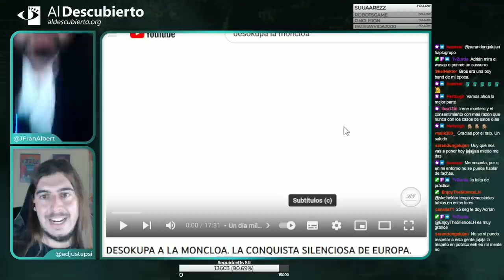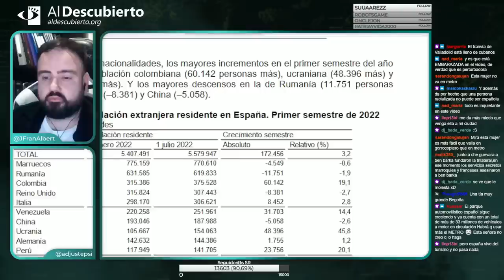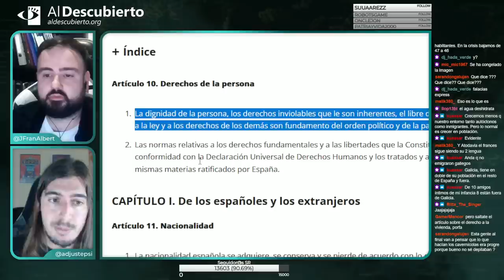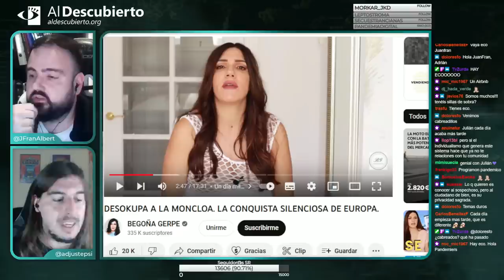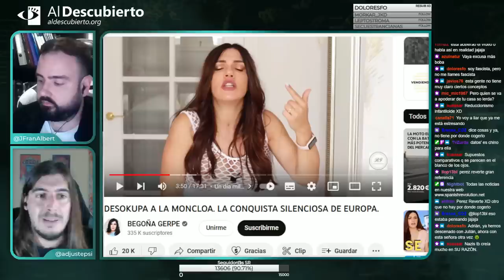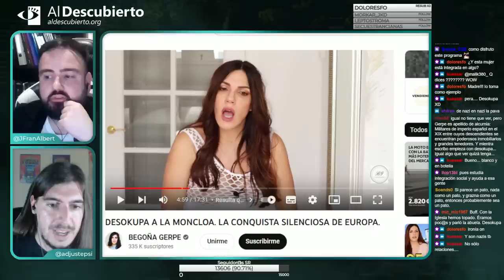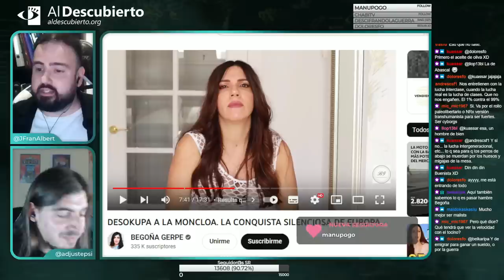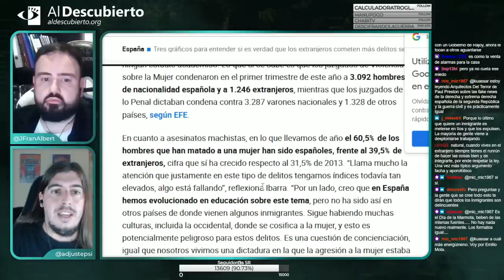DESMONTANDO A BEGOÑA GERPE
En Desmontando a la ultraderecha, desgranamos el discurso de la abogada Begoña Gerpe sobre inmigración. Fragmento emitido el 13/09/2023.